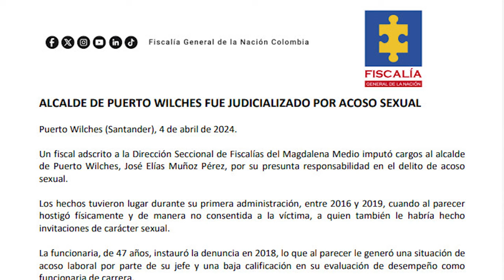Alcalde de Puerto Wilches fue judicializado por acoso sexual